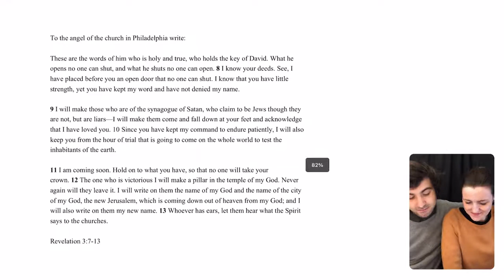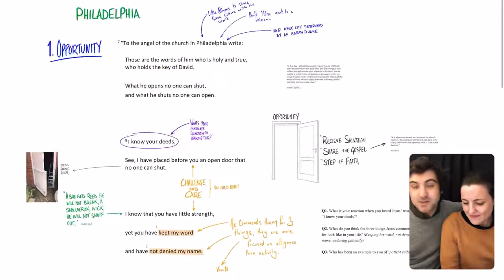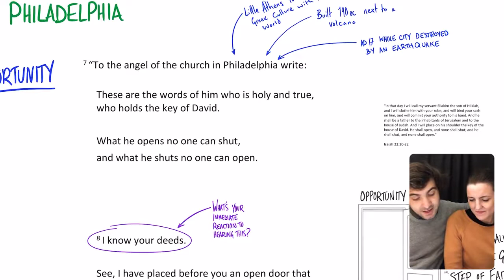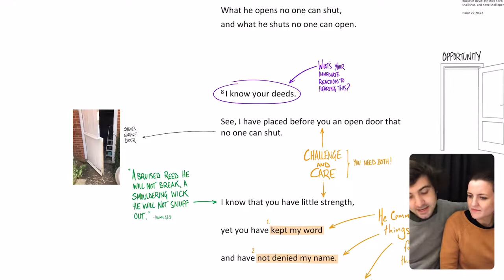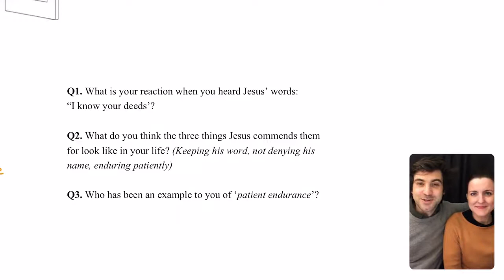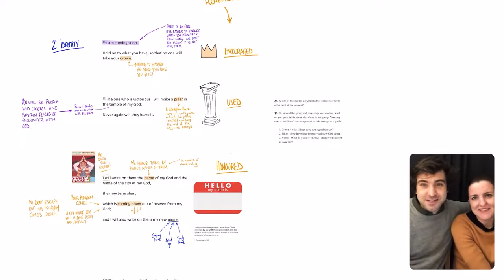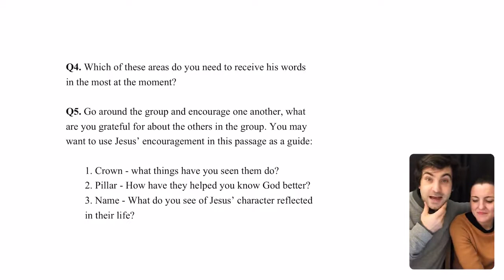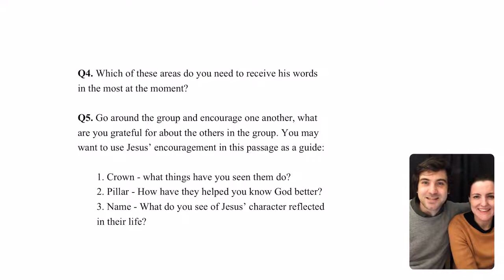Bible Study: Revelation 3:7-13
READING:
Revelation 3:7-13

QUESTIONS:
Q1. What is your reaction when you heard Jesus’ words: “I know your deeds’?

Q2. What do you think the three things Jesus commends them for look like in your life? (Keeping his word, not denying his name, enduring patiently)

Q3. Who has been an example to you of ‘patient endurance’?

Q4. Which of these areas do you need to receive his words in the most at the moment?

Q5. Go around the group and encourage one another, what are you grateful for about the others in the group. You may want to use Jesus’ encouragement in this passage as a guide:
1. Crown - what things have you seen them do?
2. Pillar - How have they helped you know God better?
3. Name - What do you see of Jesus’ character reflected in their life?

PASSAGE:
To the angel of the church in Philadelphia write:

These are the words of him who is holy and true, who holds the key of David. What he opens no one can shut, and what he shuts no one can open. 8 I know your deeds. See, I have placed before you an open door that no one can shut. I know that you have little strength, yet you have kept my word and have not denied my name.

9 I will make those who are of the synagogue of Satan, who claim to be Jews though they are not, but are liars—I will make them come and fall down at your feet and acknowledge that I have loved you. 10 Since you have kept my command to endure patiently, I will also keep you from the hour of trial that is going to come on the whole world to test the inhabitants of the earth.

11 I am coming soon. Hold on to what you have, so that no one will take your crown. 12 The one who is victorious I will make a pillar in the temple of my God. Never again will they leave it. I will write on them the name of my God and the name of the city of my God, the new Jerusalem, which is coming down out of heaven from my God; and I will also write on them my new name. 13 Whoever has ears, let them hear what the Spirit says to the churches.

Revelation 3:7-13